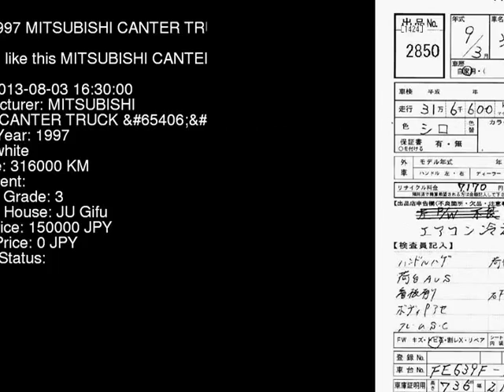1997 MITSUBISHI CANTER TRUCK FE639F - Japanese Used Car For Sale Japan Auction Import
1997 MITSUBISHI CANTER TRUCK  FE639F - Japanese Used Car For Sale Japan Auction Import FE639F,MITSUBISHI,CANTER_TRUCK,jdmvip,vip,jdm,cars,japan,jdmvip.com,japanesecars,usedcars Japanese Used JDM Car For Sale At Auction in Japan for Import